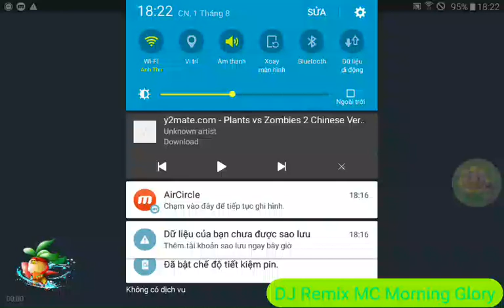Plant vs zombie 2 9.0.1 |Arena Battlez World mode:Chiến thuật của bạn DJ Remix EDM Nightcore FrostVN